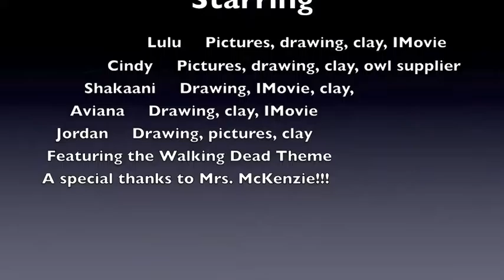attack of the dead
Educational - 6th Grade Claymation Project

Song:
Main Title Theme Song (UNKLE Remix) - Bear McCreary